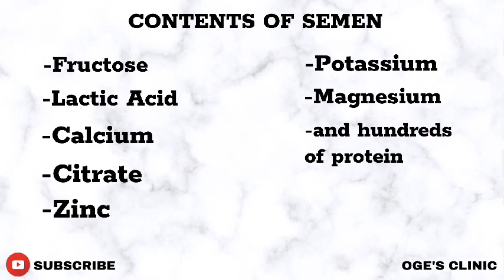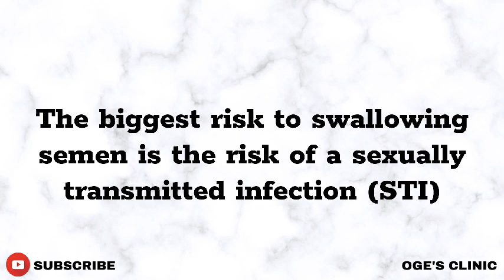Is it Safe to Swallow Sprm/Sem*n?Should you Spit or Swallow during oral s*x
Is it safe to swallow sperm/semen? Should you spit or swallow during oral sex? These are very controversial questions that has been a bother to lots of couples. After this video you'll get all the answers you need😊

NEW? ♦

I am Nurse Oge. I create content all about sexual reproductive health, wellness and lifestyle to take the stigma away from those topics. On this channel you'll find well articulated and educative content which will help improve your sexual reproductive health and lifestyle. Make it a habbit to tune in and watch my videos cause you are sure going to learn a lot.